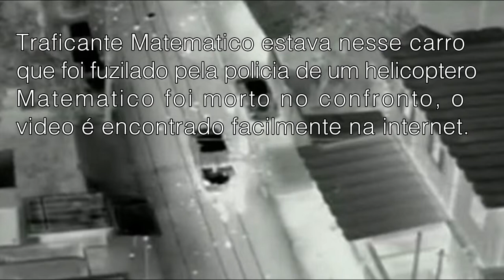Márcio José Sabino Pereira, o Matemático - HISTÓRIA COMPLETA